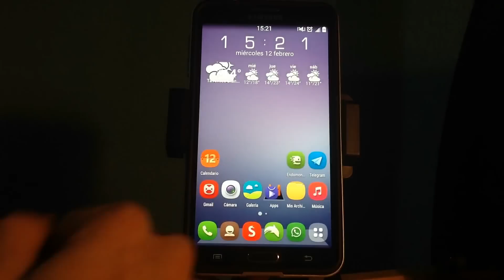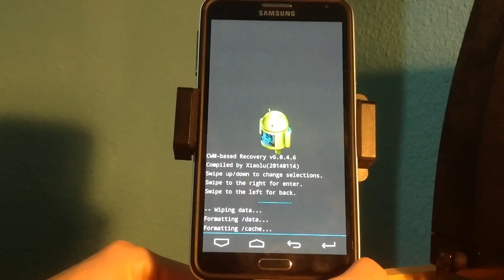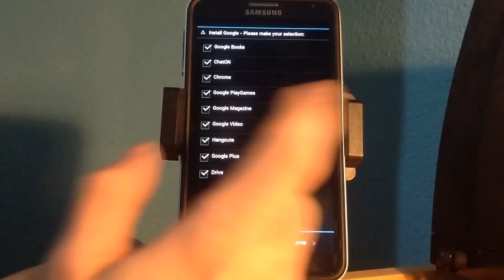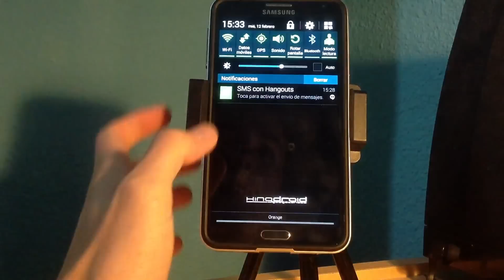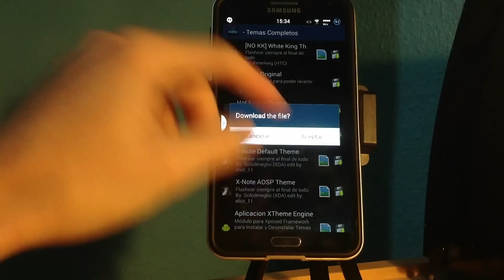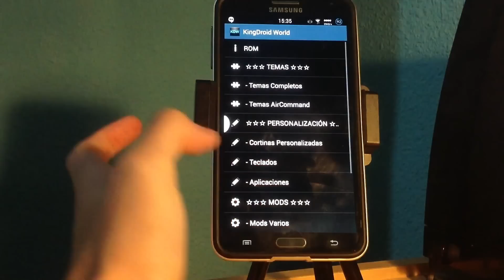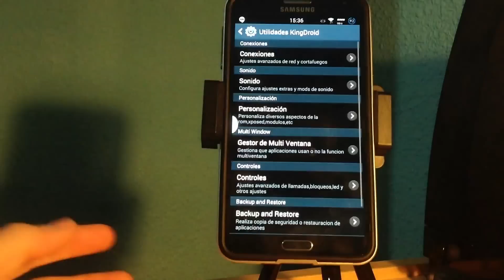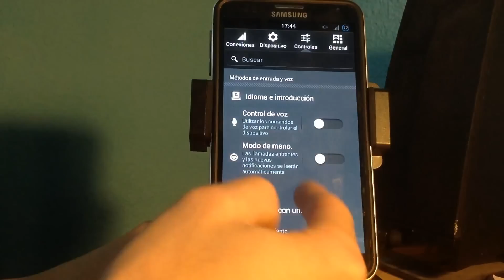KINGDROID V5.0! CUSTOM ROM GALAXY NOTE III(MUY PERSONALIZABLE)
Foro de HTCMANIA para su descarga:
Un saludo y recordad si os ha gustado o servido el vídeo darle a Like y Fav y si podeís compartir ayuda mucho al canal gracias.